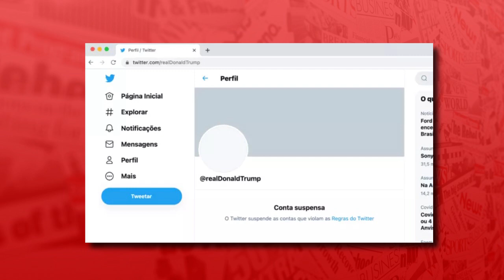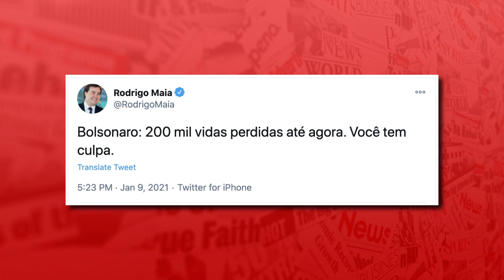TRUMP BANIDO DO TWITTER E FACEBOOK É CENSURA? BORIS CASOY DEBATE LIBERDADE DE EXPRESSÃO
ELE TAMBÉM COMENTA A DECISÃO DO MINISTRO DA JUSTIÇA, ANDRÉ MENDONÇA, DE PEDIR A INVESTIGAÇÃO DE JORNALISTAS POR "INSTIGAREM" DOIS PRESIDENTES, NO CASO TRUMP E BOLSONARO, A COMETEREM SUICÍDIO.

E MAIS! O ATAQUE DO PRESIDENTE DA CÂMARA, RODRIGO MAIA, QUE CHAMOU DE COVARDE O PRESIDENTE JAIR BOLSONARO, FOI REPREENDIDO PELO EXPERIENTE JORNALISTA.

BORIS CASOY TEM 60 ANOS DE CARREIRA NO JORNALISMO E, AOS 79 ANOS DE IDADE, CRIOU UM CANAL NO YOUTUBE EM QUE EXPRESSA SUAS OPINIÕES E USA SEU FAMOSO JARGÃO: ISSO É UMA VERGONHA!

O QUADRO RADAR RECEBE JORNALISTAS E DISCUTE PAUTAS SUGERIDAS PELOS CONVIDADOS.

A INVASÃO DO CAPITÓLIO, A DISCUSSÃO SOBRE GOLPE E AMEAÇA À DEMOCRACIA, A POSSIBILIDADE DE IMPEACHMENT DE TRUMP E O BANIMENTO DO PRESIDENTE AMERICANO DAS REDES SOCIAIS SÃO DESTAQUE NO NOTICIÁRIO E GERAM MUITA POLÊMICA.